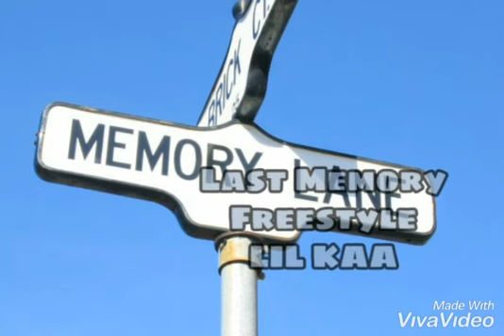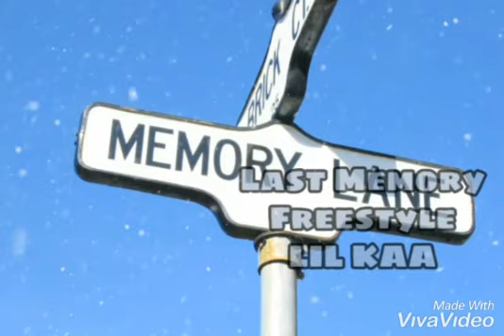LIL KAA Last Memory Freestyle (takeoff remix)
Freestyle to last memory by takeoff